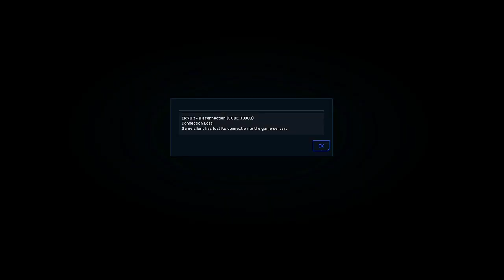Hunting Player with bounty!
If you enjoyed the show please share and leave a comment to show your support! Everything is greatly appreciated!

Hi, Guys & Girls. I`m ElephantCrunch but my friends call me Crunch. You can call me Crunch too if you like :) I love open world, Team playing, PVP, RPG, and just games that you can have a fun time in and make people smile. My channel is for you and I will work HARD to make you laugh and smile. This is a positive channel that wants to show you a good time. Thank you all for your support you mean the world to me!!